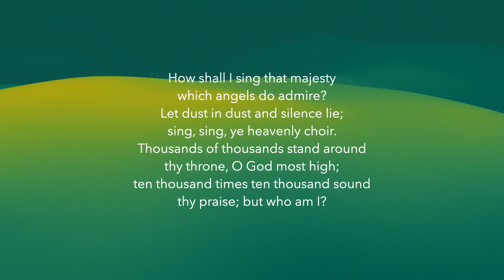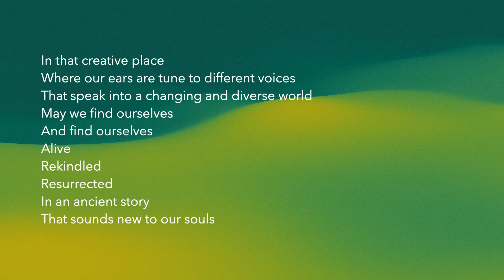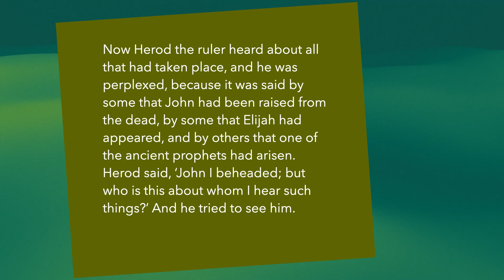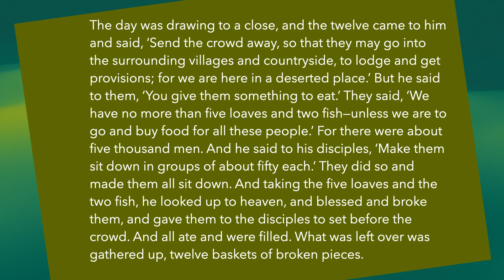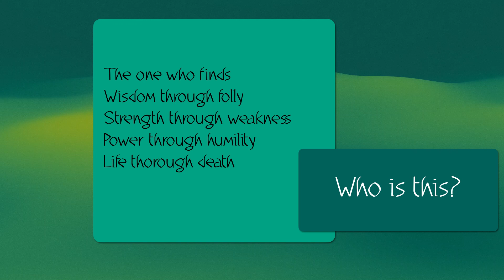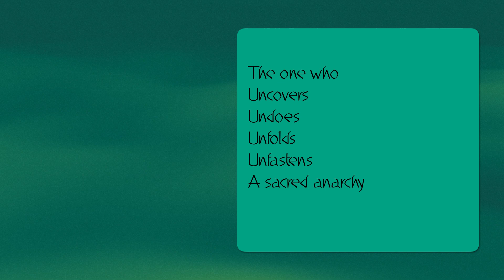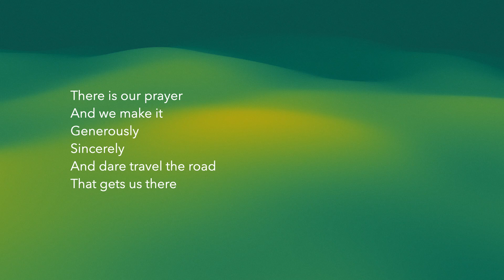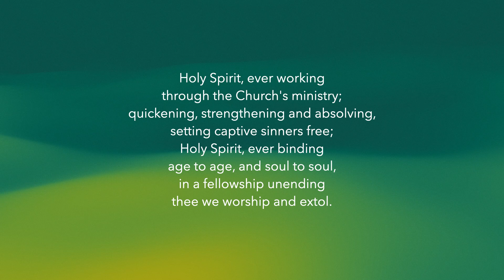Sunday 11th February 2024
Feeding the 5000